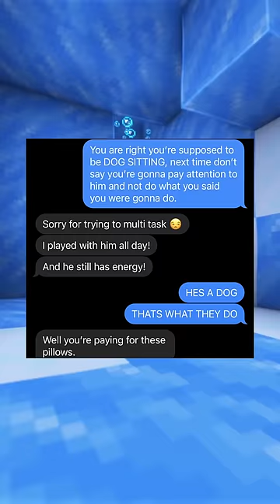the pillows 🐕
This video is intended for entertainment and comedy purposes only. This is a fake text conversation I wrote myself, I texted myself. There wasn't any person insulted or hurt as there was only me texting myself.